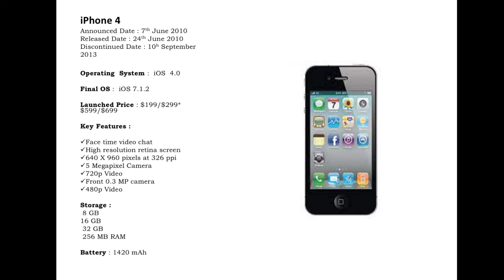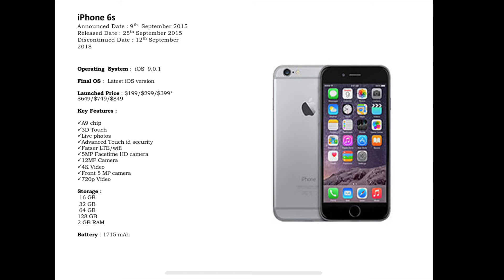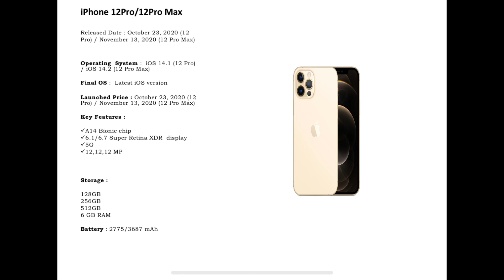History of iPhone